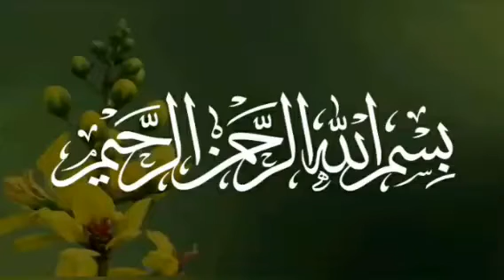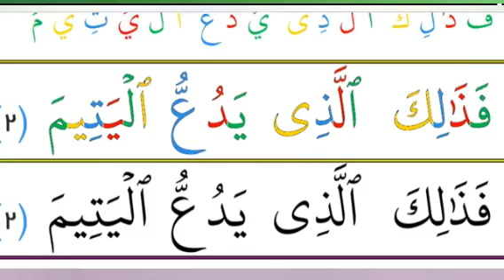വിശുദ്ധ ഖുർആൻ പാരായണ പഠനം സൂറത്തുൽ മാഊൻ 1,2 ആയത്തുകൾ